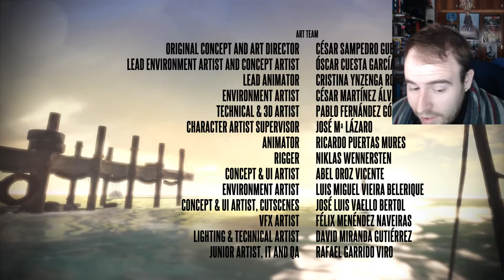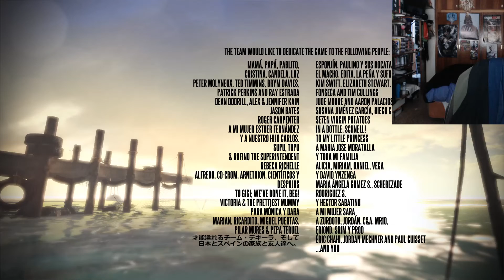Deadlight Final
Buenas jugon@s ser recibidos a esta mi familia de jugon@s, espero que os guste el canal y hagamos que crezca

  Normas y respeto hacia el canal
1ºEsto solo un jugador disfrutando de uno de sus hobbies, los videojuegos
2ºEn mis vídeos/series no trato de enseñar a jugar a nadie ya que todos tenemos nuestras forma de jugar
3ºSolo soy yo pegando el vicio sano y disfrutando con joyitas de juegos , y vereis mis reacciones en ellos
4ºJuego según sea el tipo de  genero de juego .Eso podria ser una serie larga o corta segun como sea
5ºMi objetivo no es conseguir terminar el juego al 100%. ya que sino se harian capitulos o series muy largas
7º Yo tengo un buen gesto hacia mis compañeros, que los que se pasan por mis directos les dejo enlaces a sus canales asi conocereis canales más chulos asi les ayudareis tambien
8ºExplicado esto espero que esta familia de Jugon@s sigamos creciendo y todos al vicio sanoo^^
Muchas gracias a todos y hasta el proximo video o directo